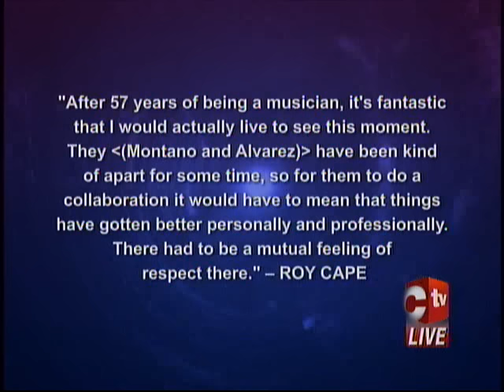Key Players In Music Industry Talk Of “Buss Head” Impact On Industry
The local music industry has been buzzing with the surprise release of Buss Head. A collaboration between Soca ambassadors Machel Montano and Ian Alvarez.